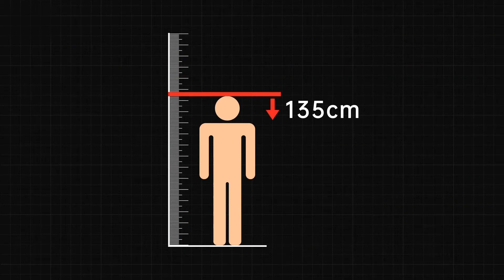載小孩，請使用安全座椅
當車輛撞擊時，就算有安全氣囊作保護
小孩子在沒坐安全座椅和綁上安全帶的情況下
會以很強大的撞擊力撞上擋風玻璃
幾便是有大人抱在手上
這種撞擊力道也不是大人能夠抱著住的
所以開車時，小朋友一定要坐安全座椅